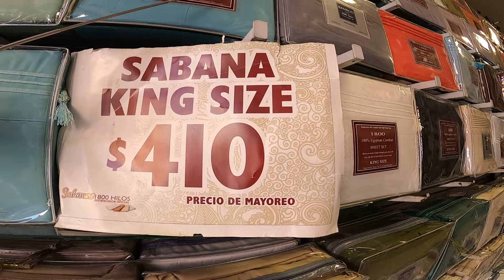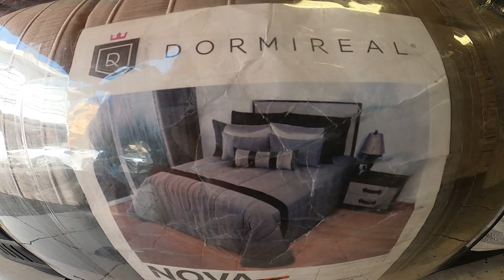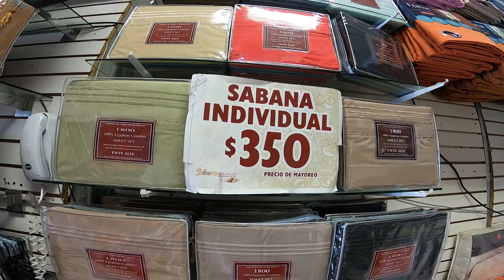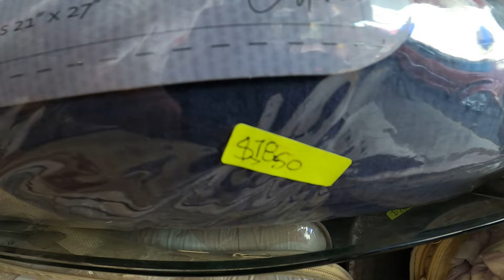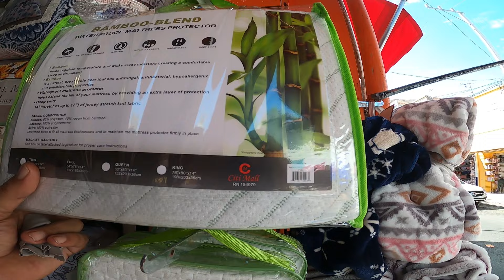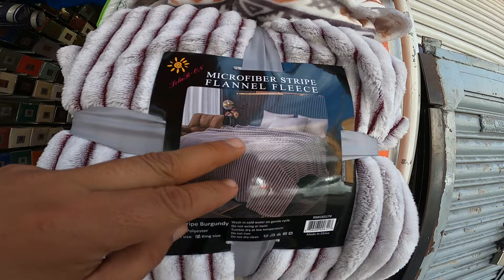Textiles Casa de Blancos La Zona Comercial mas barata de Guadalajara Javier Mina centro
Aqui se surten los mayoristas, la Mejor calidad Mejor precio,
El Dia De hoy amigos visitaremos una tienda de Blancos llamada Casa de blancos con los precios super Baratos ,  en la zona comercial Av Javier mina donde se surten los mayoristas, Ubicacion Juan Diaz Co0barrubias # 78  colonia san juan de dios Guadalajara, Mexico